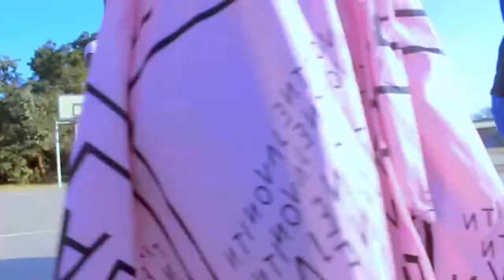Salesians Of Don Bosco- Theme song ZMB @40-ZMB Salesian Province (Zambia, Zimbabwe,Malawi,Namibia)